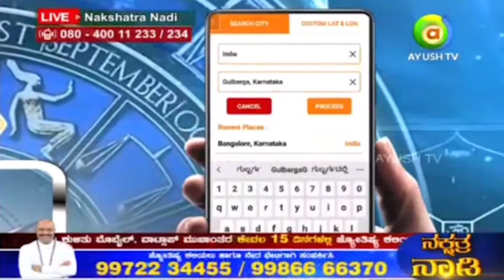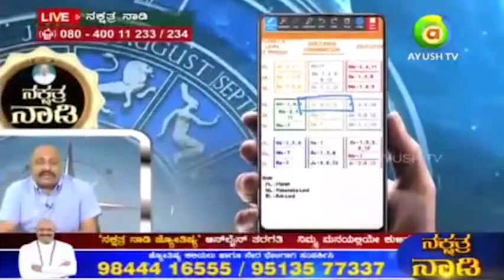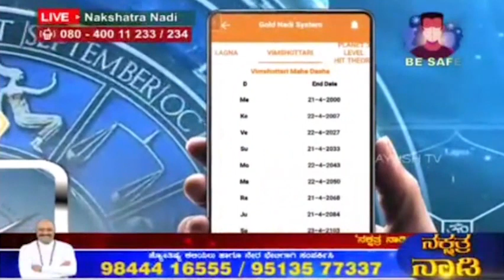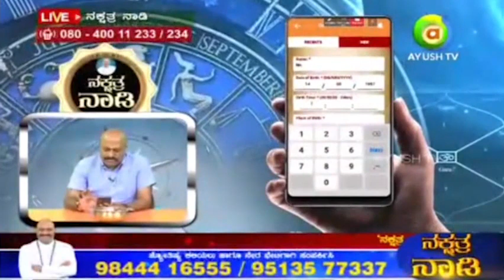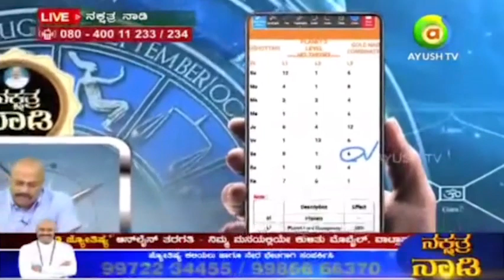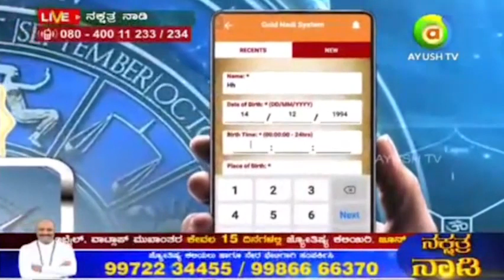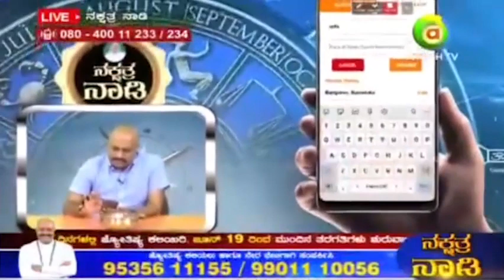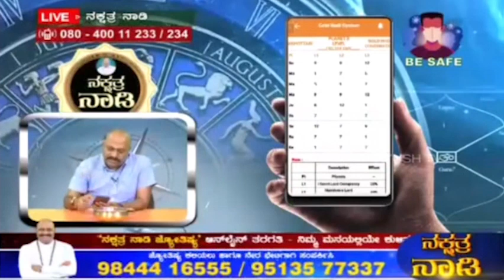Learn "Ashtamangala Prashne" Prediction in Easy Steps.! | Nakshatra Nadi by Dr. Dinesh | 21-05-2021